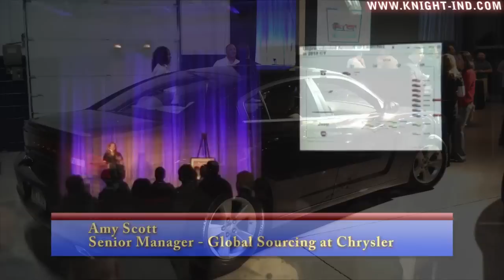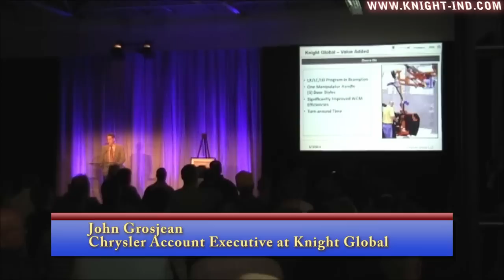2011 Dodge Charger and Chrysler 300 Supplier Launch Recognition Award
Knight Global is pleased to announce that on May 12th, 2011, Knight received a Supplier Appreciation Award from Chrysler. The award is in recognition of Knight's exceptional performance in supporting Chrysler in their ergonomic tooling needs throughout 2010. Specifically, the design and build of Doors On tools in less than two weeks for Chrysler Brampton.  There also were no installation or start-up issues at the plant.

Marc Maszara, Director of Operations says, "Being recognized by Chrysler with its Supplier Appreciation Award is quite an honor. Chrysler does business with over 5,000 suppliers and we feel very privileged and humbled that they have selected Knight, 1 of 12 companies to receive such an award, for our work in 2010."

Chrysler's Senior Manager of Indirect Purchasing presented Knight with a plaque to commemorate the achievement during the ceremony at Knight's headquarters in Auburn Hills, MI.